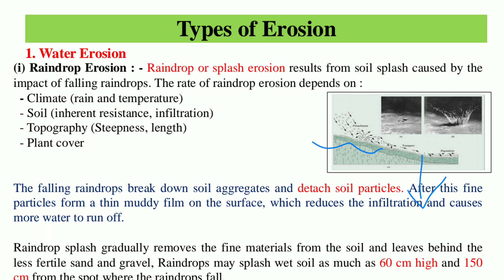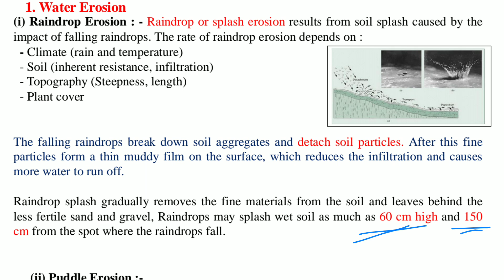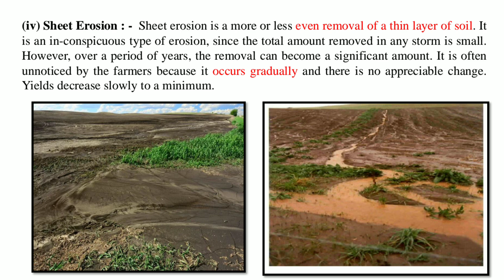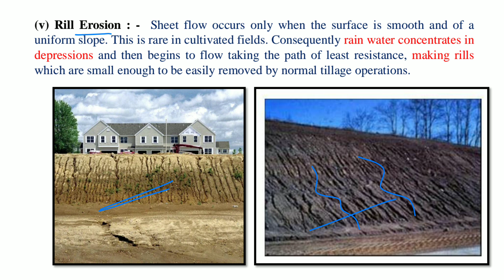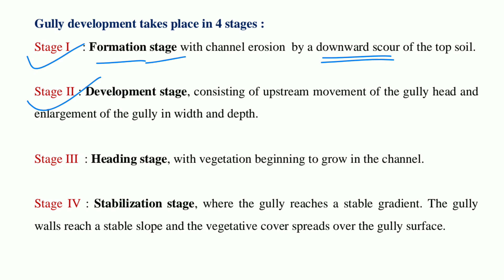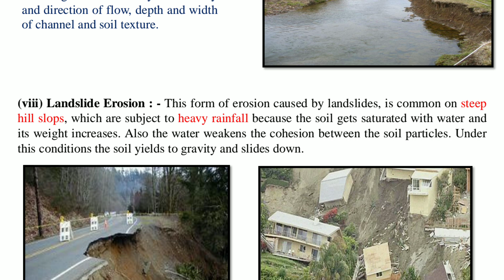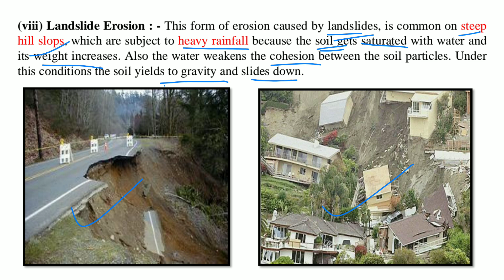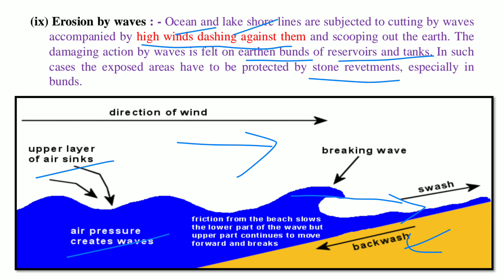Types of Soil Erosion | Water erosion | Splash erosion | Sheet erosion | Rill Erosion |Gully erosion